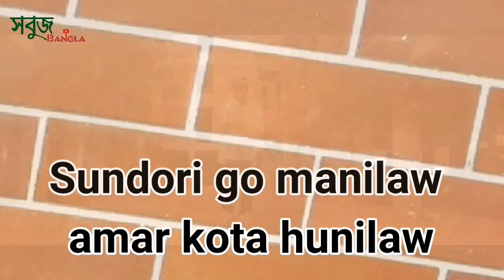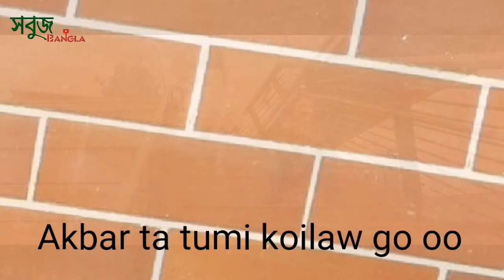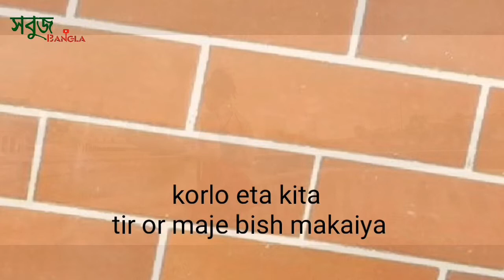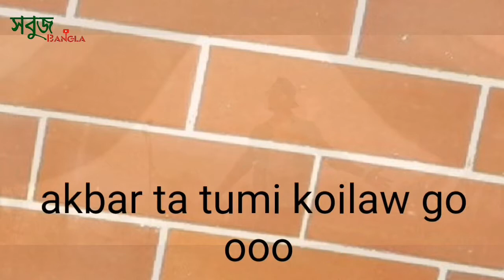sobuj_bangla_officeal Sundori goh manilaw [ Lyrics video ]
Sobuj Bangla Official  present         Shundori Go (Official Music Video)             Sacz Shorif feat. Hasib Shah Music Prod. : Shuvo Master : Shib-Z Lyrics : Kabi Juwel Ahmed Rap Lyrics : Sacz Shorif Female Model : Khusi Video Director : Udoy Islam Nabel Drone : Shib-Z DOP : Nabel (USA) DOP : Md Rafiq ( BD) Produce by. : Sobuj Bangla officeal, Sacz Shorif Media Partner : BD Hiphop Platfrom, BeatsBangla, SCS, Dream Sylhet Special Thanks : Shehab Zaman, Md Juwels, Ahmed Tahmid, Hasib, Uzzal, Jamil Akther, Rudro, Mahid, Tanvir, Sahed, Tushar